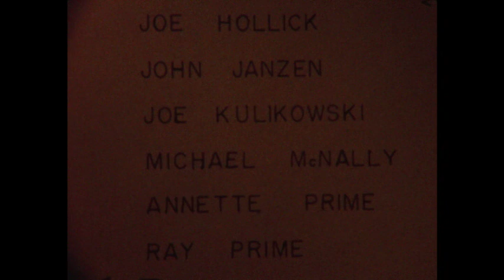Blunderball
Movie made in 1966 by university engineering students on original 8mm film with added sound.
It is a comedy spy movie spoof of the spy movies and TV shows that were popular in the 1960's including James Bond movies and Man From Uncles series.
The movie is approximately 18 minutes long.
The plot (if there is a plot) is as follows: Dr. Yes runs a string of bars and bookie joints and is losing business to a rival who has started to give out pinky stamps (common in 1960's). Thus Dr. Yes has planted a person at the rival's bar to put poison on the pinky stamps to kill off the competition.
The movie begins with Dr. Yes getting the glue from horses, then having the poison made in a lab.
James Bum is given the task of finding Dr. Yes and bringing him to justice.
Produced by myself (Joe Hollick) and my brother (John Hollick).